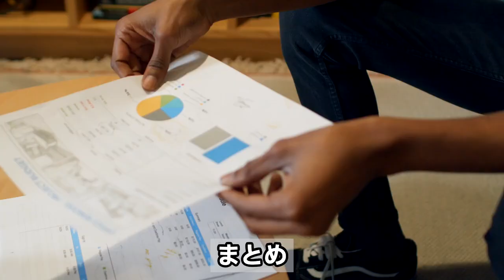Jリーグ25年ぶりの契約制度改定：改革の背景と今後の影響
Jリーグは2023年、25年ぶりに契約制度を改定し、選手の契約金やクラブ運営に関する新たなルールを導入しました。これは、若手選手の海外流出を防ぎ、リーグ全体の競争力を高めるための重要な一歩です。Jリーグの契約制度改定の詳細と、その背景にある問題、そして新制度がもたらす影響について詳しく解説します。